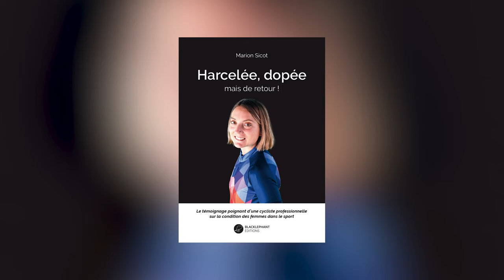INTERVIEW MARION SICOT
Dans cette vidéo, je vous livre une partie de mon histoire.
N'hésitez pas à me poser vos questions sur les réseaux, j'y répondrais dans une future vidéo questions / réponses.

Chapitrage :

00:00 - Présentation
00:24 - Comment as-tu découvert le cyclisme ?
01:07 - Quel est ton parcours de cycliste ?
02:07 - Le cyclisme Professionnel
02:52 - Que t'évoques cette photo ?
04:25 - Première sanction
05:15 - Qu'as tu fait ces 2 ans de suspension ?
06:00 - La reprise des compétitions
10:28 - L'appel de l'AFLD
12:23 - Tes projets pour ces deux prochaines années ?
13:40 - Des suites sur le plan juridique ?
15:43 - Ton engagement pour la prévention ?
16:40 - Et après ?
17:51 - Ton avenir dans le cyclisme ?
19:13 - Remerciements
19:46 - Comment peut-on te suivre ?